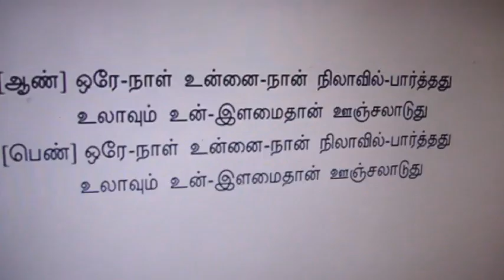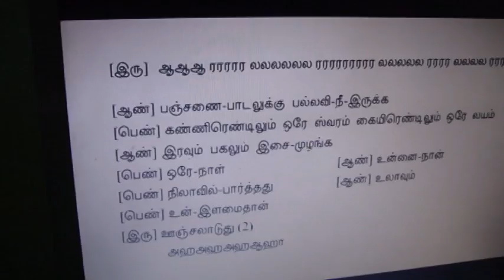Eravur Izzath Voice Orea Naal Unai 2012.01.06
in qatar